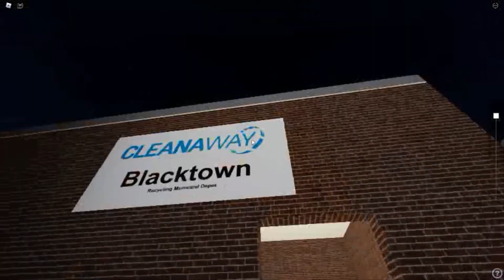Farewell AWM & Cleanaway Roblox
Good Bye To the Aussie game By JT Garbo They will be cleared a 9pm auest